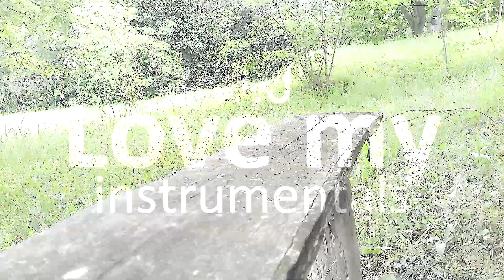The Summer is Magic - MEP Part 7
• dog name: Zaya
• mep part: 7
• for: Russian Toy Ellie
• editor: sony vegas pro 13
• coloring: Walnut - xMysticFlame

• edited by Only Zaya